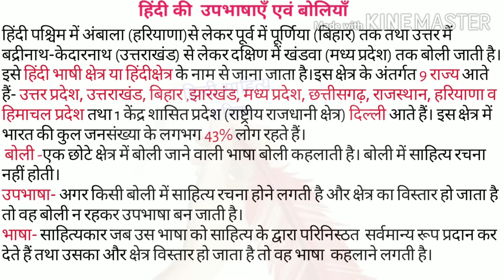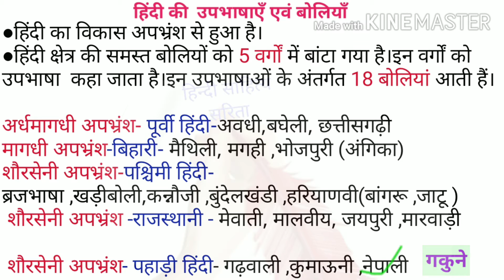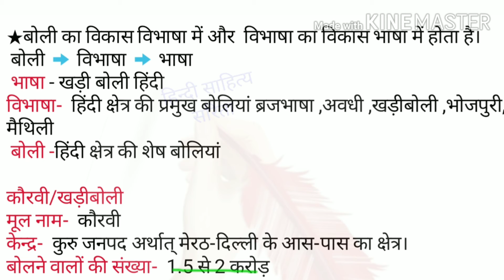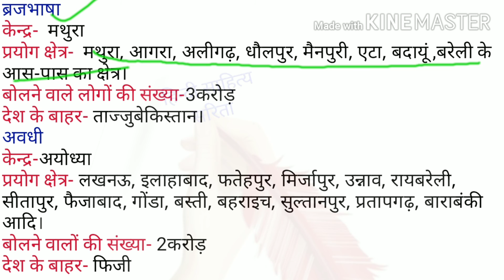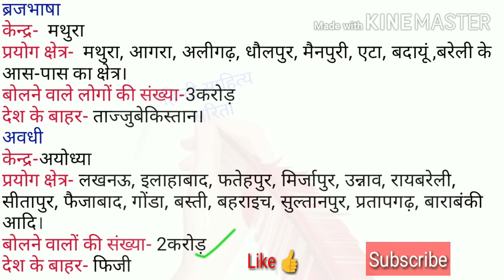हिन्दी की उपभाषाएँ एवं बोलियां और उनका क्षेत्र# with trick#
नमस्कार,
 दोस्तों "हिंदी साहित्य सरिता" में आप सबका स्वागत है। दोस्तों आज के वीडियो में हम लोग # हिंदी की उपभाषाएं ,बोलियां और उनका क्षेत्र याद करेंगे छोटी-छोटी ट्रिक्स के साथ#
◆पूर्वी हिन्दी के अंतर्गत आने वाली बोलियां और उनका क्षेत्र with trick#
◆पश्चिमी हिन्दी के अंतर्गत आने वाली बोलियां और उनका क्षेत्र with trick#